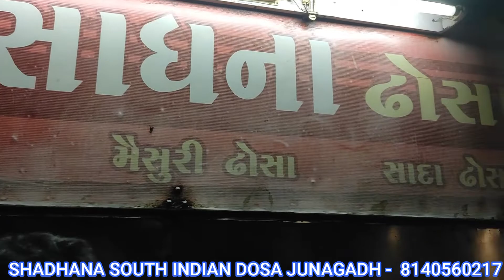SHADHANA SOUTH INDIAN DOSA || JUNAGADH - 8140560217 || One Touch Business Solution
પ્લેન ઢોસા, મસાલા ઢોસા, મૈસુરી ઢોસા, સાદા ઉત્પમ, ટોમેટો ઉત્પમ, ઓનીયન ઉત્પમ, મીક્ષ ઉત્પમ વગેરે સ્વાદિષ્ટ વાનગીનાં સ્પેશ્યાલીસ્ટ...

OWNER :- KISHANBHAI & NITINBHAI

Address:-  SWAMI GATE, VANTHALI ROAD, MADHURAM

JOIN US :-